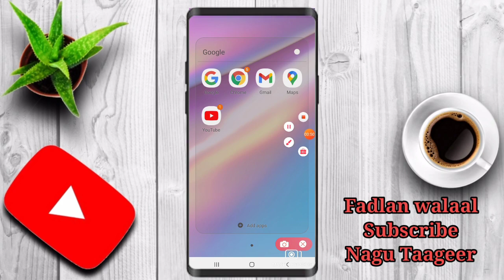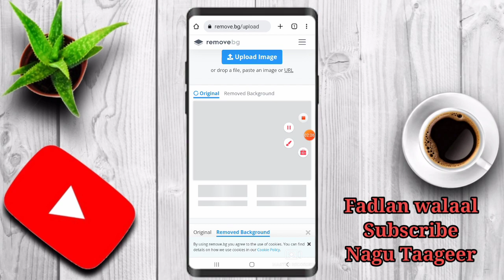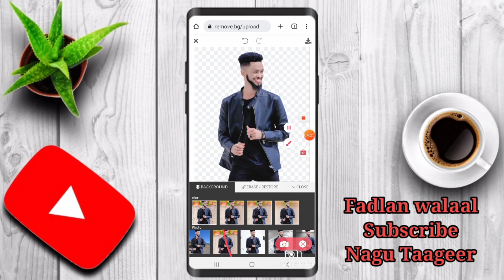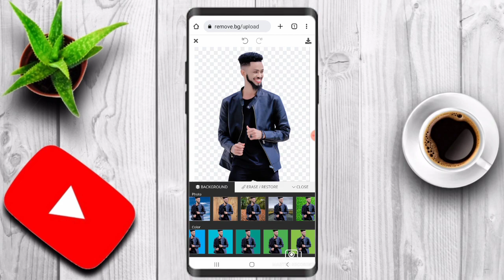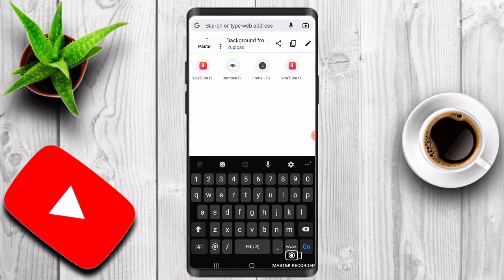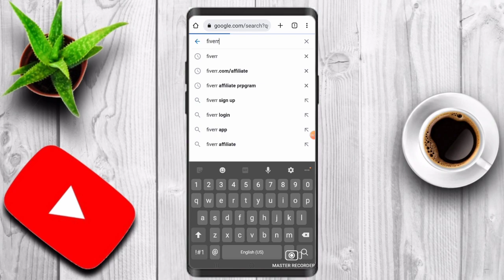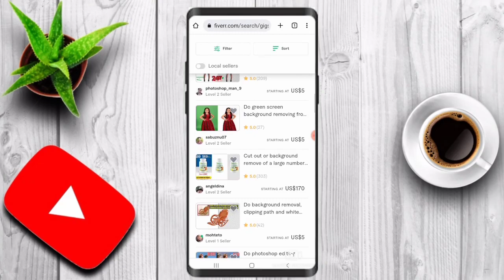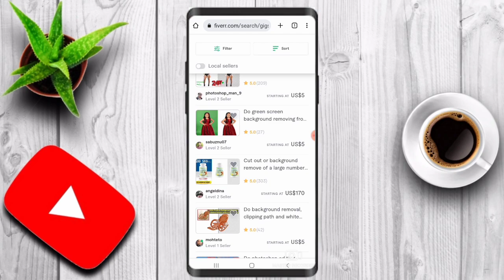$500 Sidee Fiverr Oga Sameyn kartaa | Fiverr Lacag Ka Samee | Xirfadan ku shaqayso Background Remove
FIVERR  Lacag waa ka sameen kartaam xirfasaan saaxiibayaal kaliya ku cel celi videoga oo dhamayso sidookale FiverrSomali waxaa uga shaqeysan kartaa qaab  Freelancer ahaam adiga oo Somalia, jooga Ka shaqeyso online ka adiga oo u maraya hab wanaagsan sidookale waxaan soo wadaa cashara badan oo internetka aad lacag uga sameen doonto insha allah

soogal Telegram Groupkeena oo Kamid noqo ardada sida Free ah wax uga barata

musalsal cusub,sidee lacag looga sameeyo internet,sidee lacag loo sameeya,sidee lacag looga sameeyaa facebook,sidee lacag looga sameeyo youtube,sidee lacag loo sameeyaa,sidee app lacag looga sameeyaa,sida internet lacag looga sameeyo,website lacag laga sameeyo,maskaxmaale,hindi afsomali,muxaadaro cusub,riwaayad cusub,hees cusub,somalia,qiso,2021,1xbet,dirisle abdi 2021,ogaansho,mogadishu 2021,musalsalka walaalaha afsoomali,lacag,musasal dhaawaci qalbiga